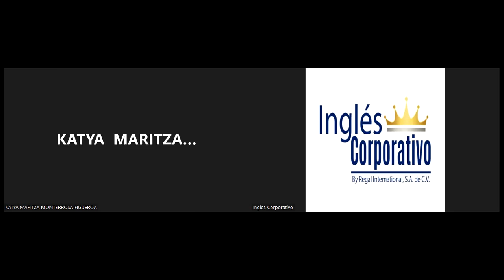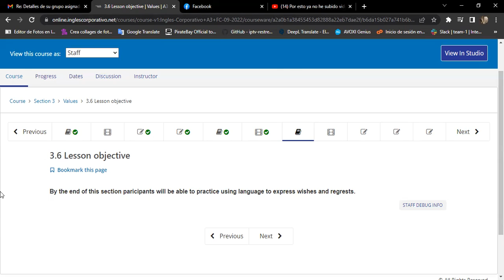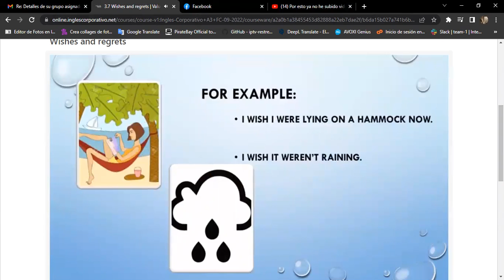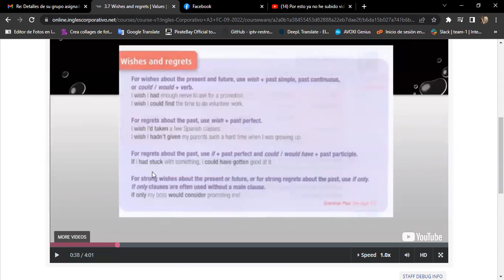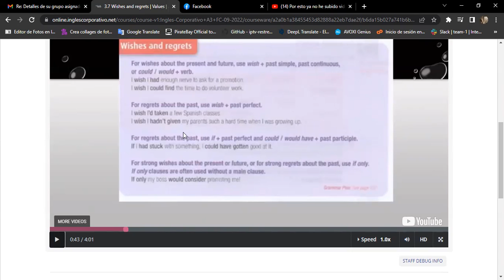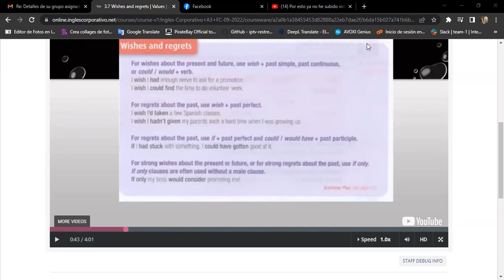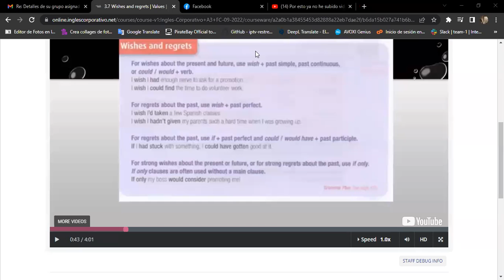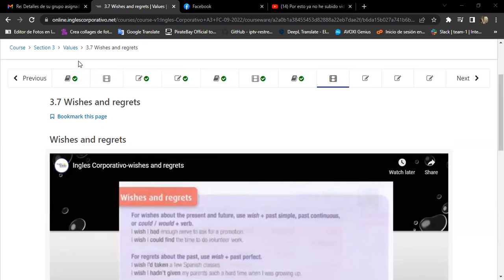Inglés Corporativo-23/09/2022 Day 12